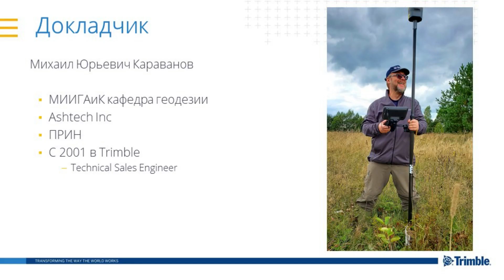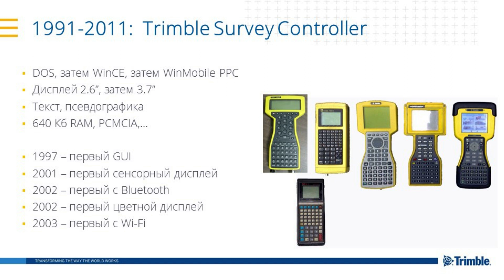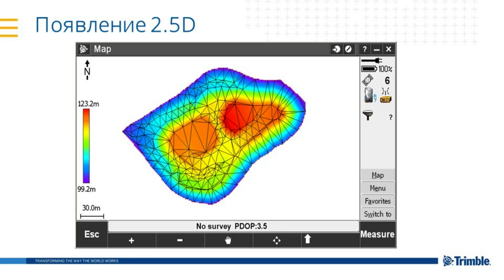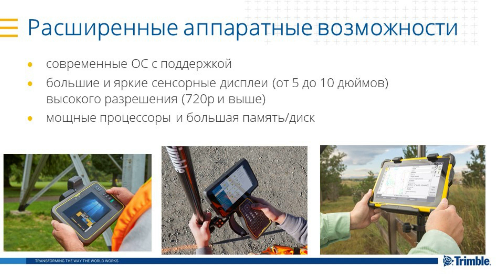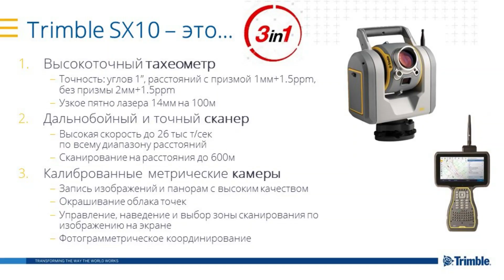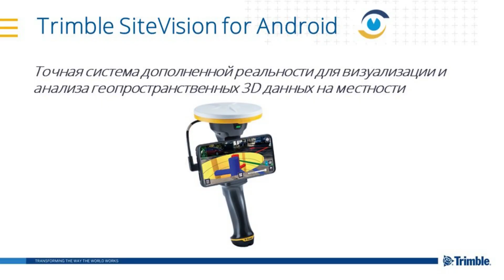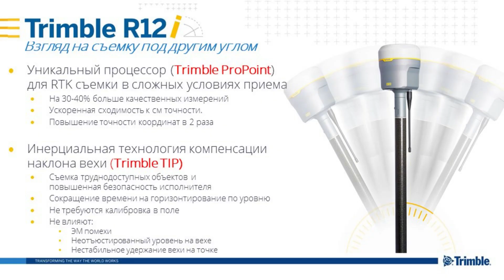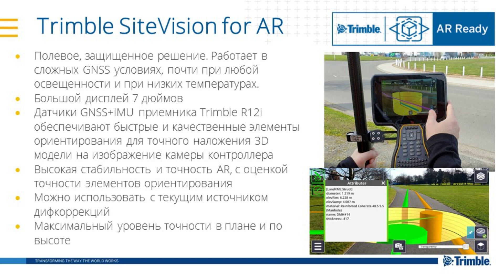Дополненная реальность от Trimble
Доклад Михаила Караванова на XII Международной научно-практической конференции «Геодезия. Маркшейдерия. Аэросъемка» 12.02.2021